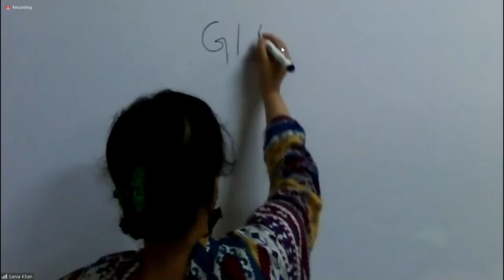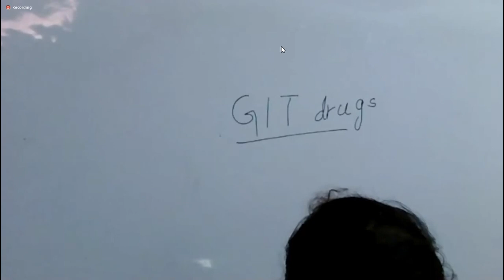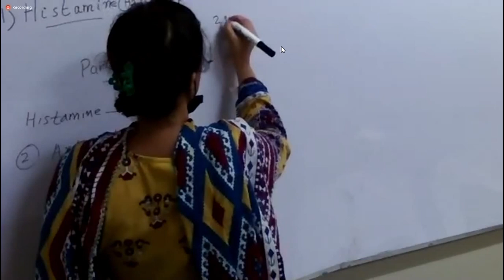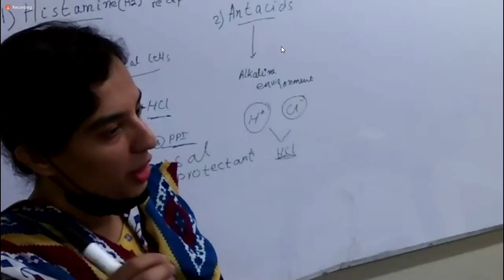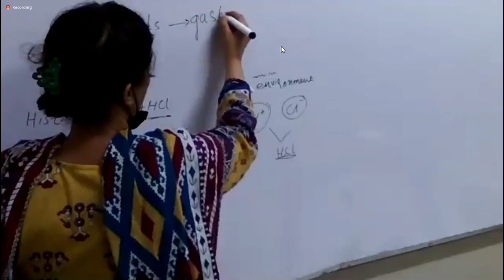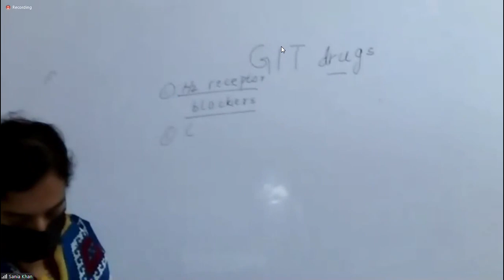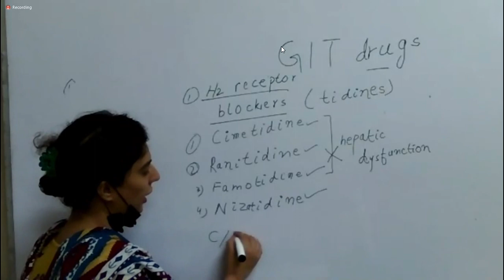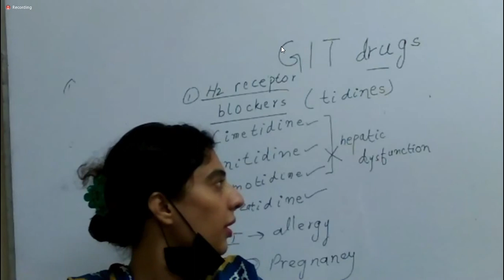Pharmacology 2 Lecture 1 | Pharmacology 2 Lec 1 | SHS 314 LEC 1